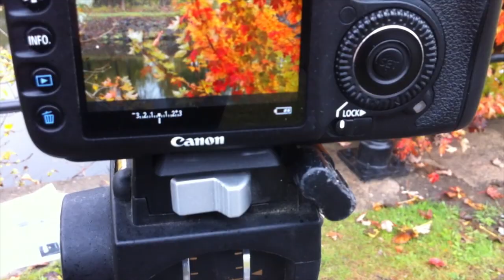Episode 10: Happy new year.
Nothing big here, just a heartfelt happy new year to all the YouTube friends I've made so far, plus a quick look at some cool NEW TOOLS that my dad sent me as a surprise.  I also outline the progress I hope to make over the next year.